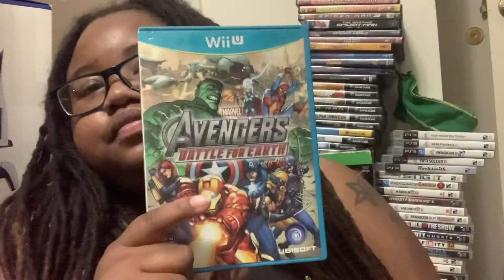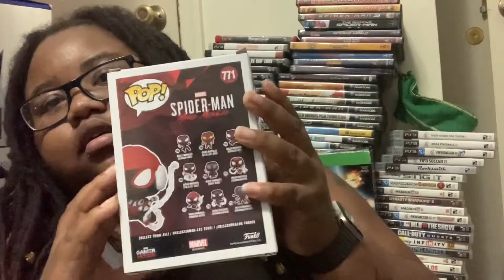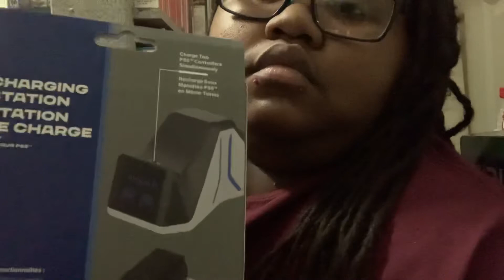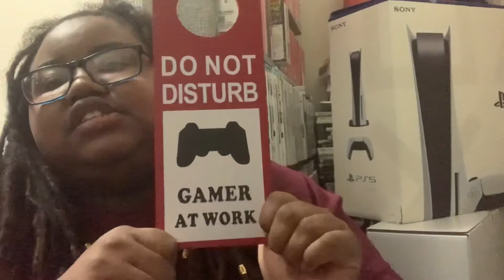August gaming n blu ray pick ups pt.6